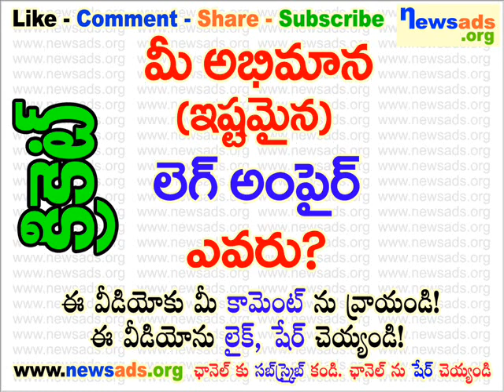మీ అభిమాన (ఇష్టమైన) లెగ్ అంపైర్ ఎవరు?